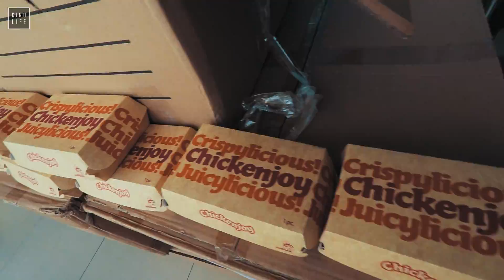KINO LIFE - ABKD BTS